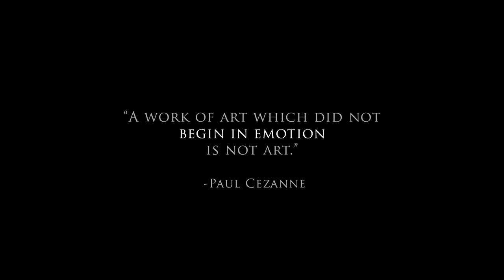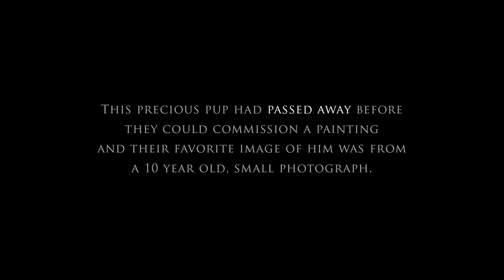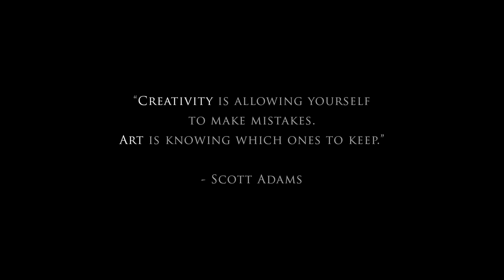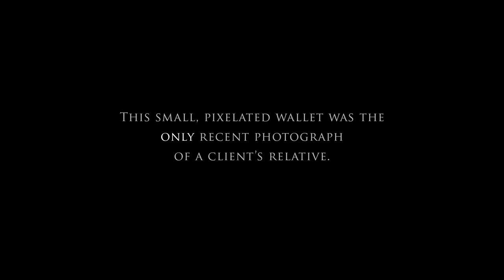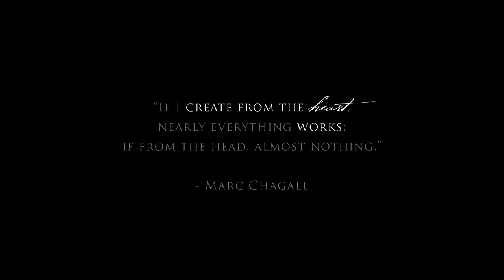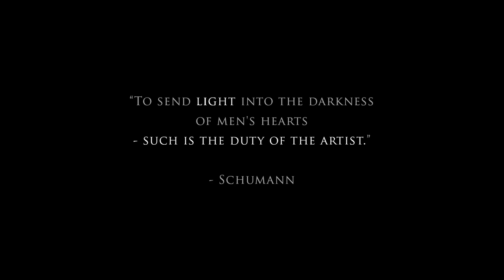The HeART of Painting - Turning Snapshots into Heirloom Keepsakes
Custom paintings from professional capture, snapshots and old photographs in both digital (Corel Painter X3 and a Wacom Intuos tablet) and organic mediums by award winning Corel Painter Master, Training Partner, PPA Master Artist and Photographic Craftsman Heather Michelle Chinn (Heather The Painter). to enjoy more artwork. Special thanks for Tammy Bevins, and Gregory Georges. Slideshow music purchased from TripleScoopMusic.com with proper licensing.